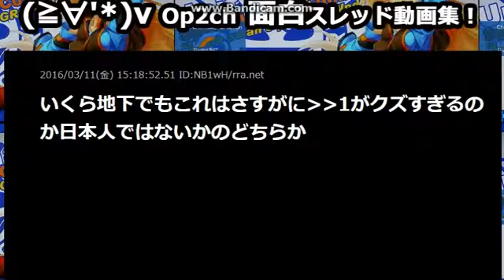いつまで地震のことで大騒ぎしてんだよｗｗｗｗｗｗ【2ch sc】